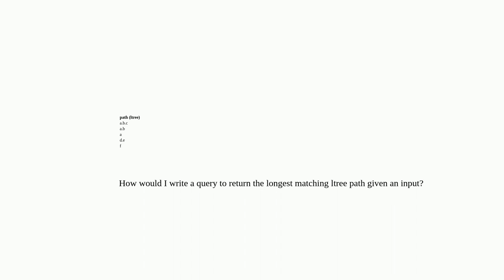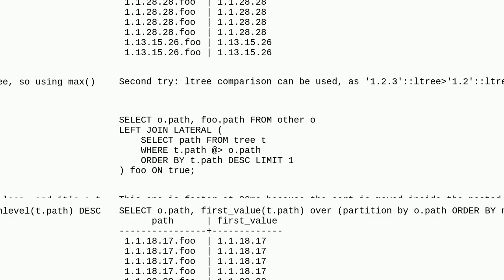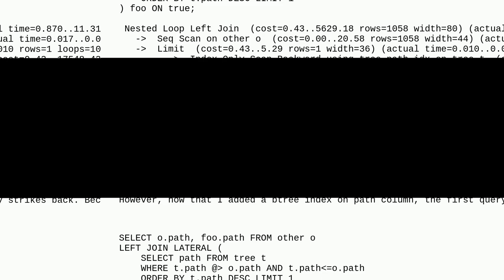Dba: Joining tables using the longest matching ltree path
Joining tables using the longest matching ltree path

A special thanks goes out to the community

  tree postgresql query